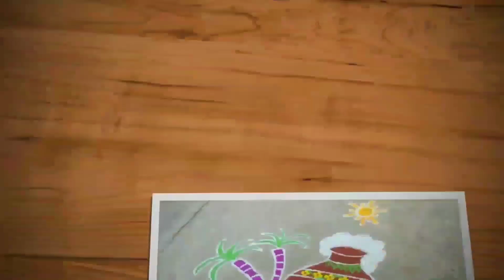Tamil new year rangoli kolam with 7x4 dots | Trendy and traditional rangolis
1.Easy rangoli designs
2.Creative rangoli designs
3.Margazhi rangoli
4.Colourful rangoli kolam
5.Latest muggulu
6.Innovative rangoli designs
7.Simple rangoli kolam
8.Rangoli kolam with dots
9.Daily rangoli kolam
10.Pongal rangoli,
11.Festival rangoli
12.Diwali rangoli
13.Sikku/kambi kolam
14.Sankranthi muggulu